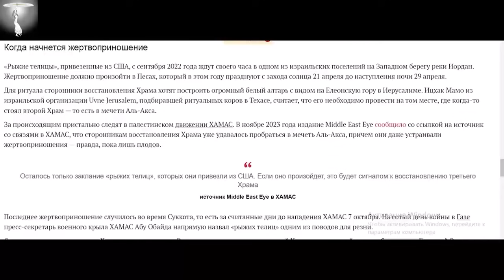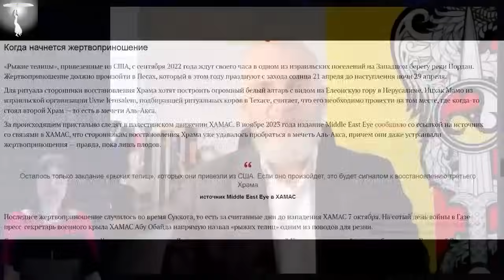Пророки и лжепророки, Матрица и Нео, все прелести дня солнечного затмения.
Новый разговоры о главном на канале "Перехват управления".